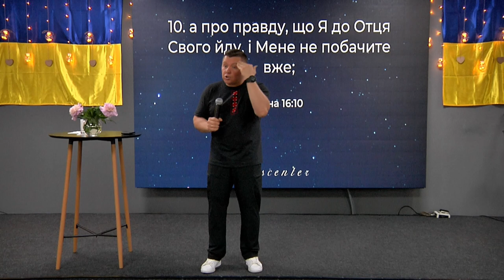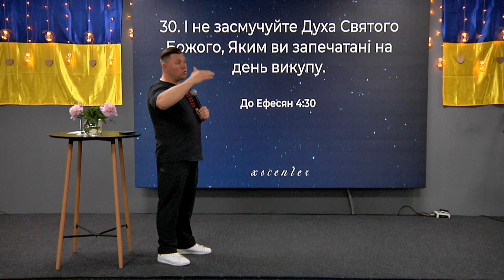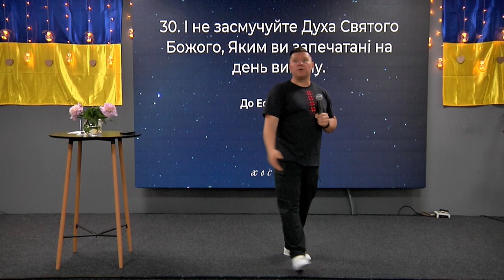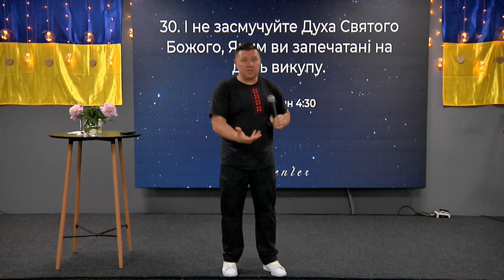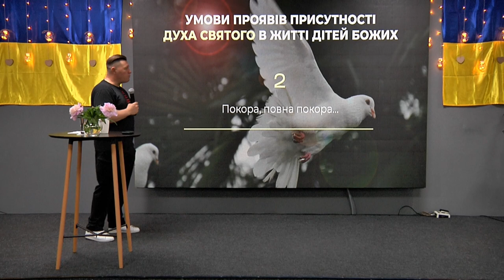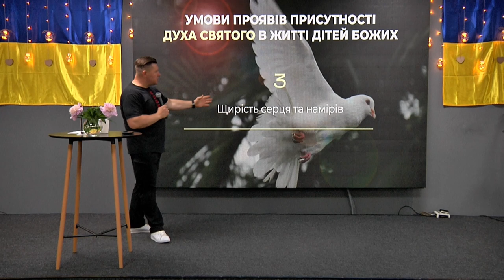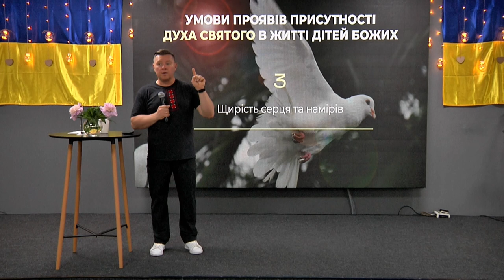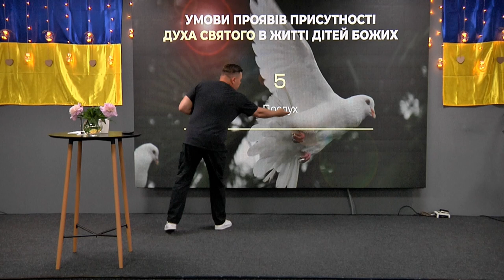ХСЦ «Новий Час», м. Київ "Дух Святий зійшов, тож радійте!!!" - пастор Андрій Куксенко